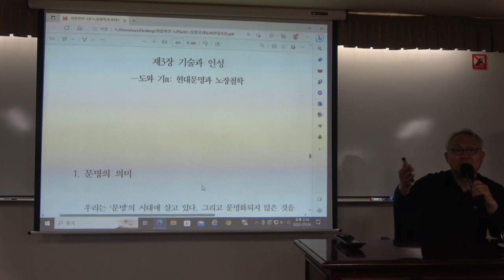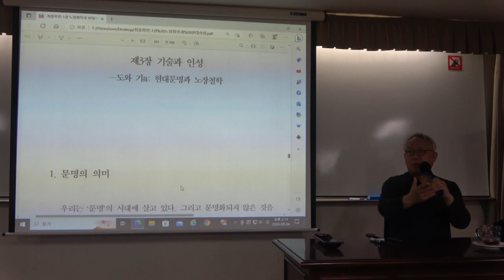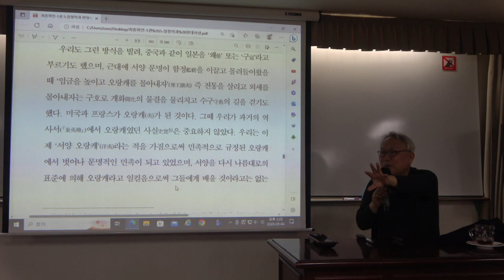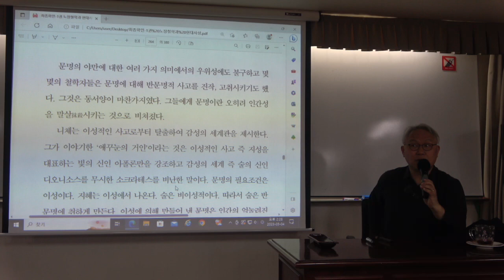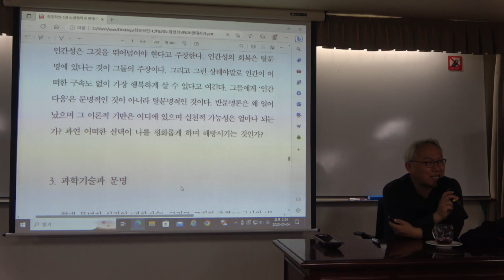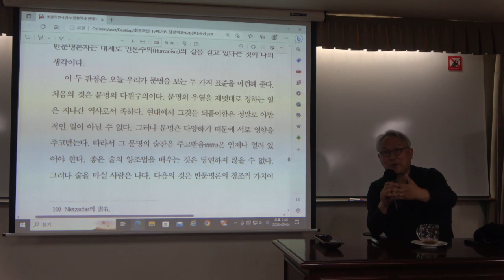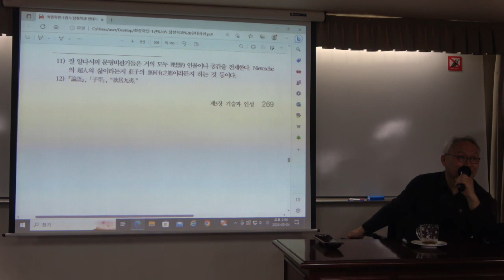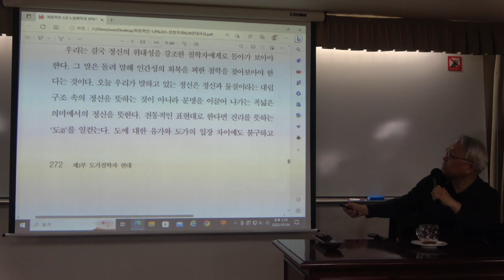노장철학과 현대사상 11강(1) : 기술과 인성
* 11강(1) : 기술과 인성
과학기술 시대에 반문명적 사고가 지니는 의미를 알아본다.

* 핵심어 :  기술, 반문명, 자연, 노자, 장자